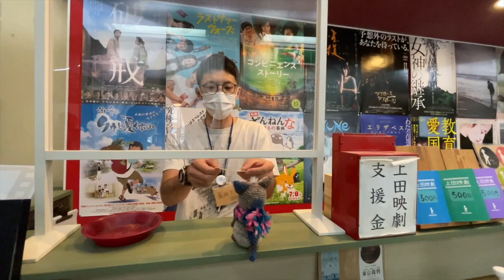映画『マウリポリの20日間』を2024年5月10日(金)より、上田映劇にて上映開始！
全世界がここで起きたすべてを見たなら、その恐怖で何かが変わるかもしれないーーー

今週は上田映劇で2024年5月10日(金)より公開される映画『マウリポリの20日間』を、劇場支配人さんよりご紹介します。